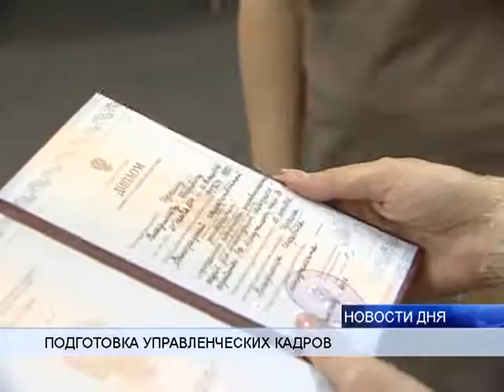ПОДГОТОВЛЕН НОВЫЙ ВЫПУСК УПРАВЛЕНЦЕВ